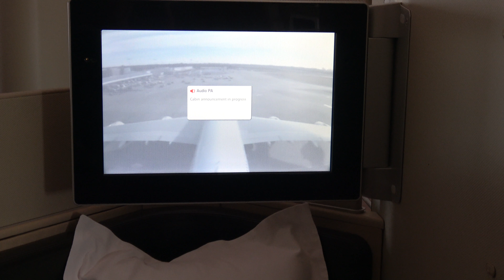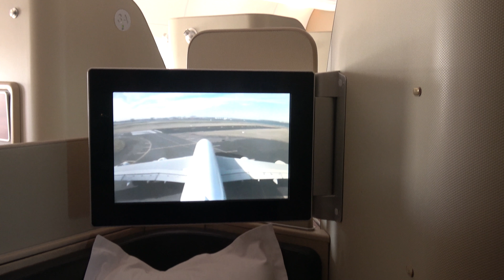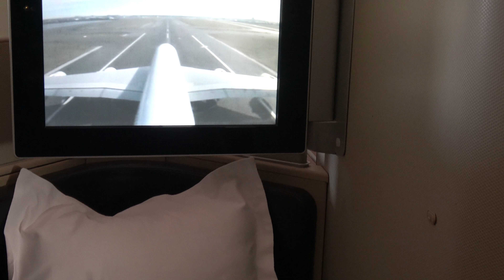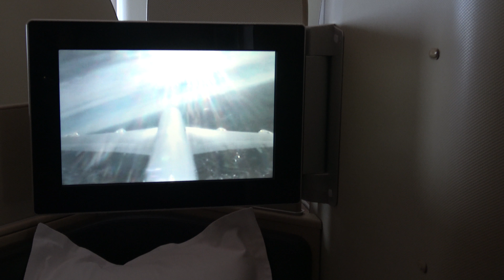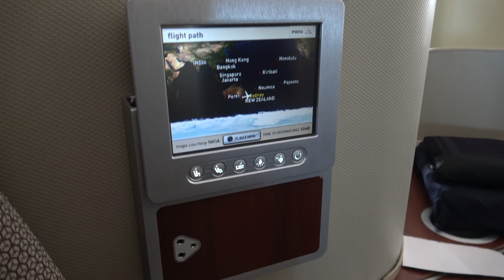A380-800 Qantas QF11 take-off from Sydney Kingsford Smith Airport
Take-off as viewed from the aisle seat.
Flight QF11, SYD to LAX.
(June 2017)